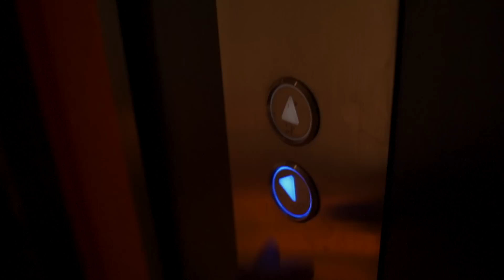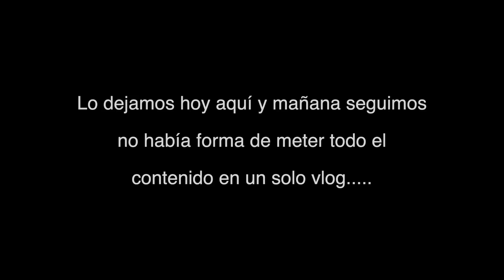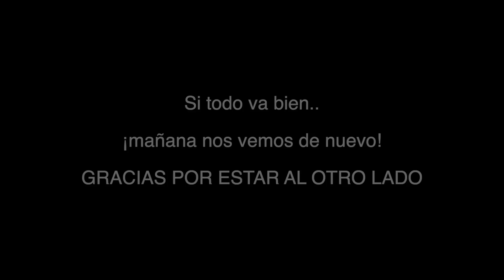El PÁDEL EXPLOTA en CHILE | Padel Vlog Mejora tu padel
Hemos tenido a casi 100 aspirantes a monitores de padel en estos 15 días de certificaciones en Santiago De Chile. La verdad es que estamos alucinando con la expansión de nuestro deporte en Chile. Y estamos FELICES DE VER CÓMO CRECE!!

Deseando ver los próximos años cómo sigue desarrollándose.

Un fuerte abrazo y nos vemos  en el próximo Padelvlog!